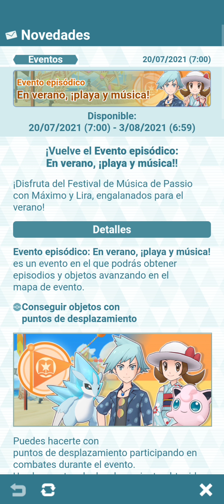En verano, ¡playa y música! | Pokémon Masters EX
Evento episódico.